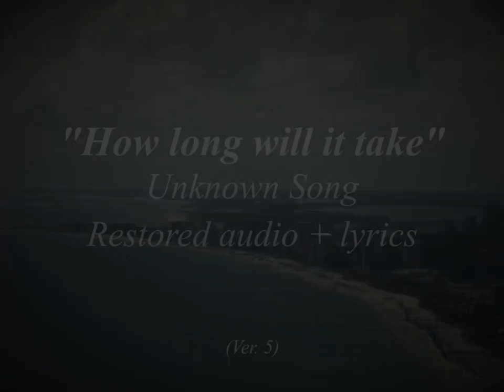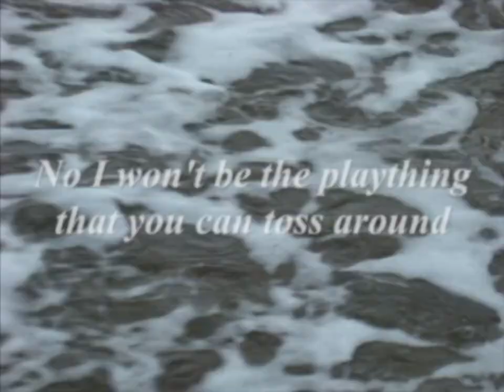“How long will it take” Unknown Song Restored Audio + Lyrics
Fixed pitch, EQ, incorrect lyrics

Sources
Video recorded by me